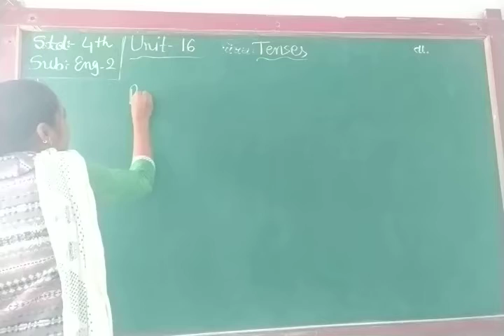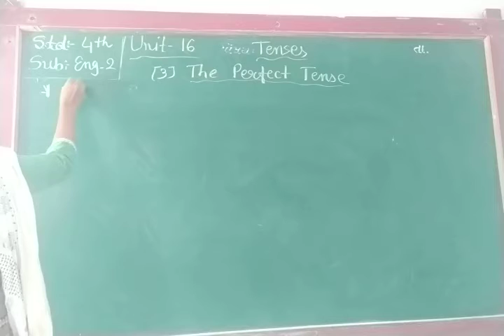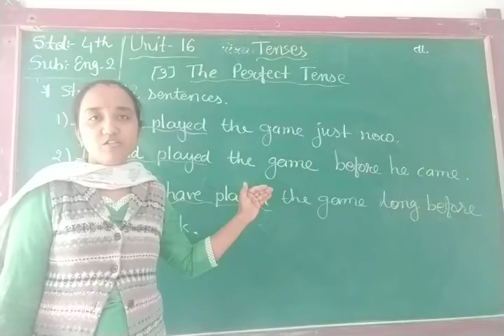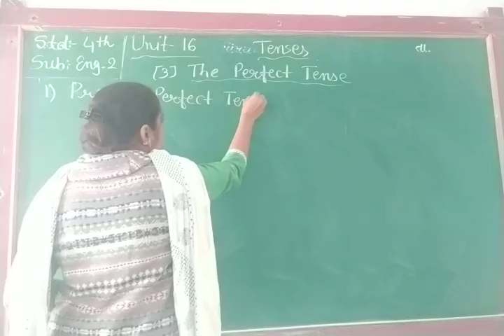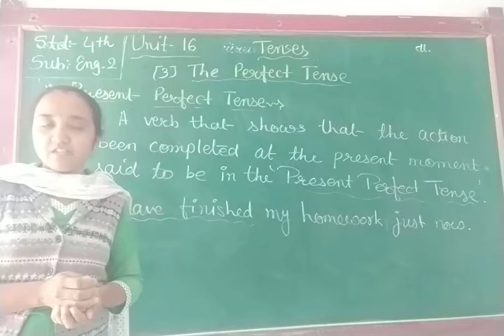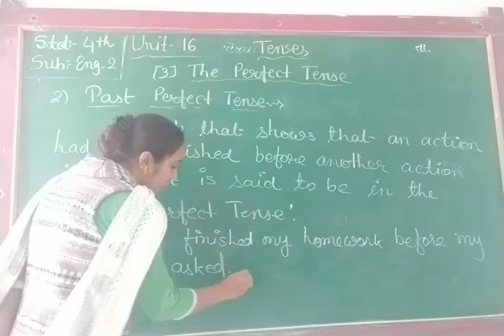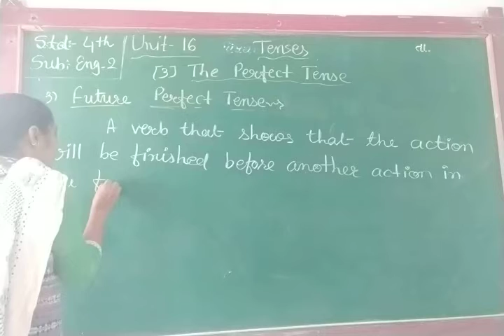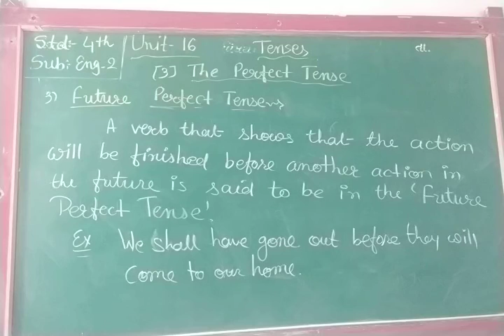ENG MED STD 4 SUB ENG 2 CH 16 P 7